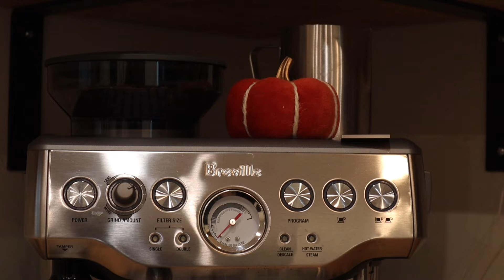DECORATE FOR FALL | making small spaces cozy | fall kitchen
hey friends! I know it's only August, but here is some fall decorating inspiration for the upcoming fall season! Grab a cup of tea or coffee and lets decorate!